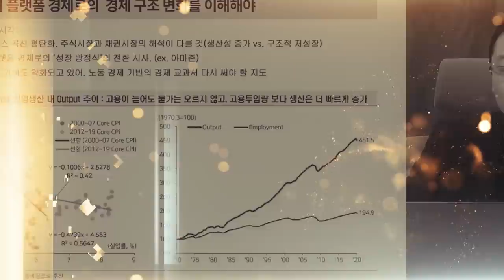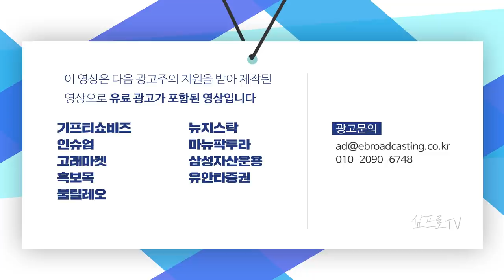기업들의 넘치는 현금.. 경기 회복 후 투자로 이어지면 증시는 긍정적으로? f.유진투자증권 허재환 이사